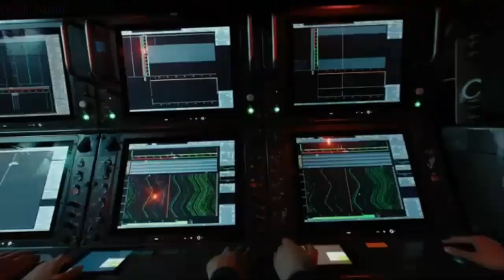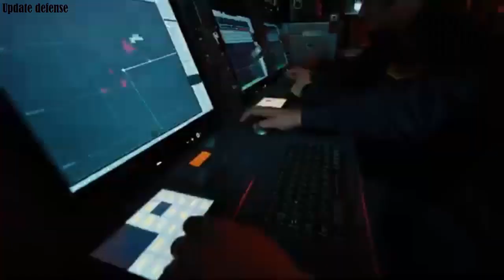Launch of ATMACA cruise missile from TCG PREVEZE submarine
The ENCAPSULATED ATMACA cruise missile launch was carried out successfully.

The CAPSULED ATMACA cruise missile launch from a submarine was successfully completed. The test launch was carried out from the TCG PREVEZE submarine.

With the test launch in question, Turkey has come close to becoming one of the limited number of countries with the ability to fire anti-ship missiles from submarines. The first official statements regarding the project were made by the then President of Defense Industries İsmail Demir in 2021. In this context, during the delivery ceremony of the TCG PİRİREİS Submarine, the ATMACA-Submarine's capsule was exhibited for the first time by the Turkish Naval Forces.